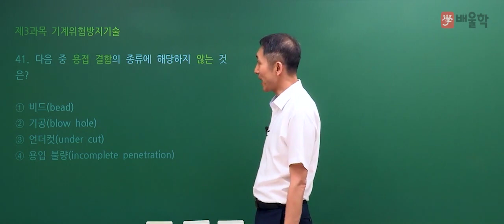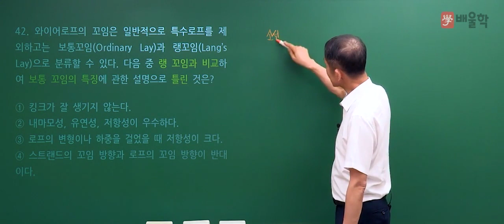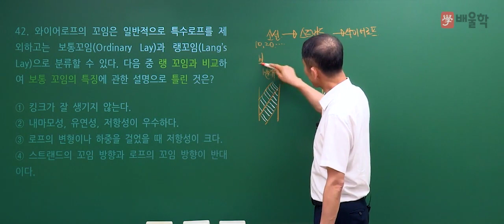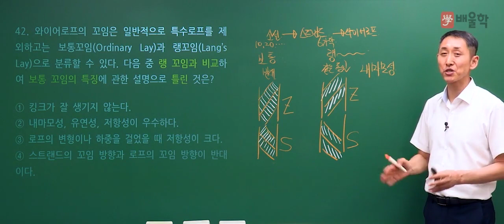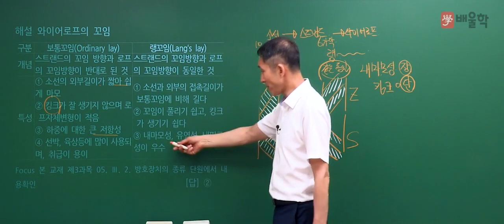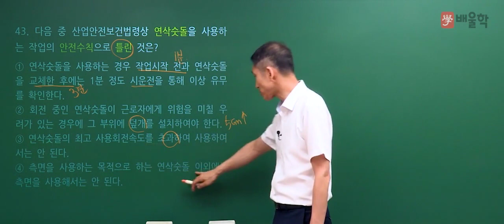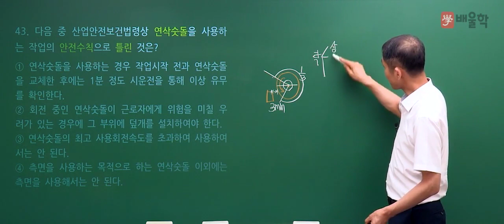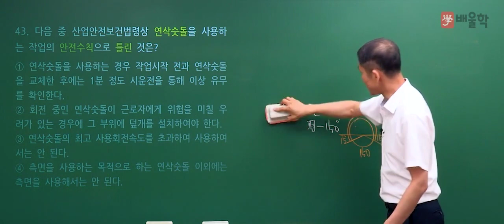[산업안전기사 필기] 2019년 1회 필기 기출 풀이 3과목 기계위험방지기술 - 김용원 교수님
[산업안전기사] 2019년 1회 필기 기출 풀이 3과목 기계위험방지기술 - 김용원 교수님

30년 강의, 32% 더 높은 합격률을 자랑하는 김용원 교수님의
2019년 1회 산업안전기사 필기 3과목. 기계위험방지기술 기출문제 해설 강의!

30년 강의노하우 산업안전전문가의 정확하고 명쾌한 해설을 통해

산업안전기사, 산업안전산업기사, 산업안전기사응시자격, 산업안전산업기사필기, 산업안전기사필기, 산업안전기사실기, 산업안전산업기사실기, 산업안전기사기출문제, 산업안전산업기사응시자격, 산업안전기사시험, 산업안전기사시험일정, 산업안전기사필답형, 산업안전기사합격률, 산업안전기사작업형, 산업안전기사기출, 산업안전기사난이도, 산업안전기사과년도, 산업안전산업기사실기작업형, 산업안전기사과목, 산업안전기사취업, 산업안전기사인강, 산업안전기사책, 산업안전산업기사합격률, 산업안전기사필기기출문제, 산업안전산업기사시험일정, 산업안전기사자격증, 산업안전기사기출문제집, 산업안전기사교재, 산업안전산업기사기출문제, 산업안전산업기사과년도, 산업안전산업기사실기필답형, 산업안전기사동영상, 산업안전산업기사책, 산업안전기사필기과년도, 산업안전기사독학, 산업안전기사필답, 산업안전기사필기기출, 산업안전산업기사인강, 산업안전산업기사필답형, 산업안전산업기사취업, 산업안전산업기사필기과년도, 산업안전기사실기작업형, 산업안전기사강의, 산업안전기사요점정리, 산업안전기사학원, 산업안전기사실기시험, 산업안전기사시험과목, 산업안전산업기사실기책, 산업안전기사과년도문제해설, 산업안전기사문제집, 산업안전기사실기책, 산업안전기사인강추천, 산업안전기사공부, 산업안전기사요약집, 산업안전산업기사문제, 산업안전기사실기필답형+작업형, 산업안전기사조건, 산업안전기사무료강의, 산업안전산업기사실기과년도, 산업안전기사실기과년도, 산업안전산업기사필기접수, 산업안전산업기사요약, 산업안전기사자료, 산업안전기사동영상강의, 산업안전기사필기인강, 산업안전산업기사강의, 산업안전기사무료인강, 산업안전산업기사인터넷강의, 산업안전기사실기교재, 산업안전기사추천, 산업안전산업기사실기기출, 산업안전기사필기합격률, 산업안전기사시험문제, 산업안전기사필기문제집, 산업안전기사실기문제, 산업안전기사답안, 산업안전기사실기인강, 산업안전기사가답안, 산업안전산업기사동영상, 산업안전산업기사필기인강, 산업안전산업기사인강추천, 산업안전산업기사실기인강, 산업안전기사인터넷강의, 산업안전기사출제기준, 산업안전기사출제문제, 산업안전기사무료동영상, 산업안전기사특강, 산업안전기사필기동영상, 핵심산업안전기사실기, 산업안전산업기사실기접수, 산업안전산업기사무료인강, 산업안전기사실기동영상, 산업안전기사필기단기완성, 산업안전산업기사무료강의